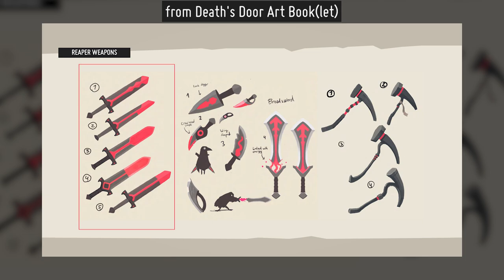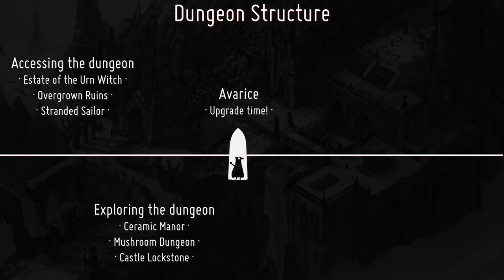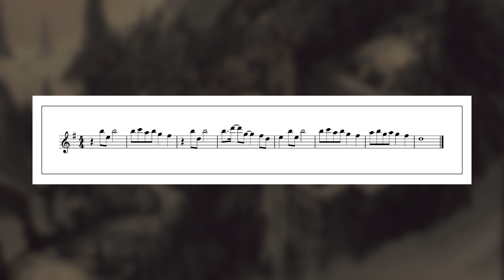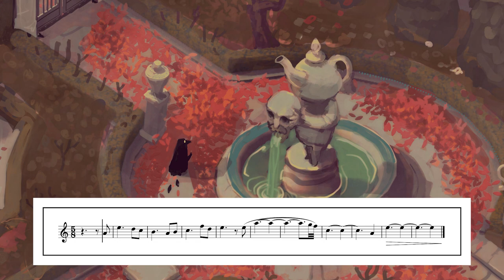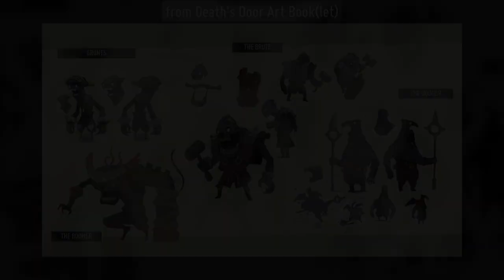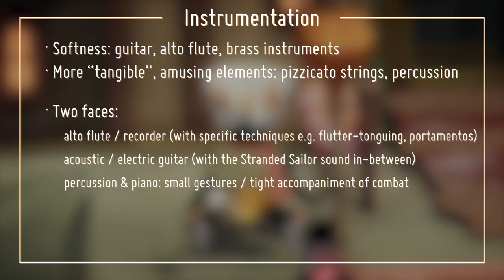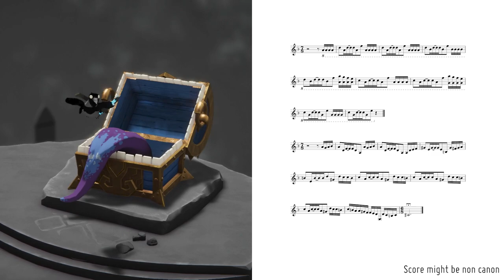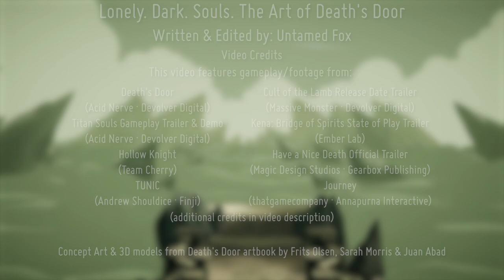Lonely. Dark. Souls. 🐦 | The Art of Death's Door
I really enjoyed playing Death's Door. Reaaaally. It's a rather classic Zelda-like mostly focused on combat and puzzles (with light platforming) by Acid Nerve, a very small indie studio (2 persons) who previously made boss rush Titan Souls. If its gameplay wasn't particularly new (but it doesn't have to be), its artistic direction was absolutely flawless, especially its soundtrack by one of Acid Nerve's member, talented composer David Fenn (Moonlighter, that's him!). Death's Door struck me by how it talks about death yet celebrates life, how the characters hide their melancholy with a very particular humor, and how it mixes different styles effortlessly.

📔 I NEED A PLAN!

00:00:00 Introduction
00:02:25 1 - Gameplay, Structure, Style | Player character || Scenario
00:03:48 | Player character || Characterization
00:08:16 | Player character || Gameplay
00:15:04 | Style || Before Death's Door: Titan Souls
00:19:45 | Style || Some effects
00:21:09 | Dungeons: customized linearity
00:26:06 | Foils
00:28:08 2 - The Lost Double: the Urn Witch | The gardens
00:29:52 | The manor
00:32:47 | The witch's elegy
00:39:07 | Pothead
00:39:55 | The missing half: the manor's music
00:42:48 | Grandma!
00:46:30 3 - Life & Death | Taming death...
00:47:47 | ...because it loses its importance...
00:48:58 | ...without denying what we do
00:50:50 | But death is respected
00:51:45 | Celebrating life: nature
01:00:38 | Life & Death, Day & Night
01:02:29 4 - Mixing Genres | Enemies
01:04:14 Mixing Genres | Music
01:06:57 || The Hall of Doors
01:13:36 || Dynamism & Melancholy ||| Hitting back
01:14:23 || Dynamism & Melancholy ||| Disrupting the stillness
01:18:46 || Dynamism & Melancholy ||| Linking opposites
01:19:43 || Dynamism & Melancholy ||| Silent Servants
01:24:11 || From nonchalance to solemnity
01:26:41 || Humor, politeness of despair
01:31:36 || Humor, politeness of despair ||| An impossible task
01:36:06 || Betty
01:41:48 Credits ❣️ Thank you for watching!

🎥 OTHER LINKS/CREDITS

▶️ I used quite a few pages from the artbook, it's really nice (on Steam it's only available with the soundtrack so I had to buy the latter twice...)
▶️ There's a long video (from the Unity Creator Spotlight series) where the developers talk about the game's development (I mentioned 2 things from that video so it's still worth watching if you're interested)
▶️ My 'Titan Souls' footage was part of the gameplay trailer, part of a re-creation of the prototype game available ; there are way more titans in the actual game but I'm not ready for battles with only one HP XD! The music is *chef's kiss* though.
▶️ And the 'Titan Souls' art with the flower titan was found on Acid Nerve's official
▶️ The "falling from the platform" animation comes from mistermv's gameplay (a famous French streamer and talented composer)
▶️ I used footage from the Bremer Barockorchester playing Telemann's lovely concerto for flute and recorder in e minor
▶️ As well as footage from Demarre McGill & Kaori Fujii playing a transcription of Mendelssohn's scherzo from 'A Midsummer Night's Dream'

I'm on social media. Not much, but, hey, at least I have Twitter:
Anything else is, well, not me, that's for sure!

🖋 ATTRIBUTIONS

▶️ The icon used for my channel logo is made by Smashicons from Flaticon